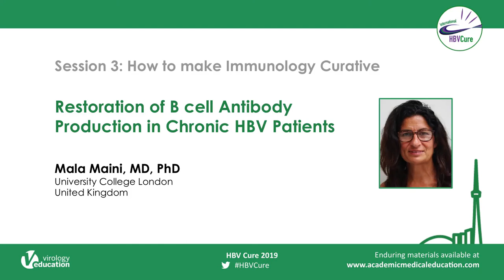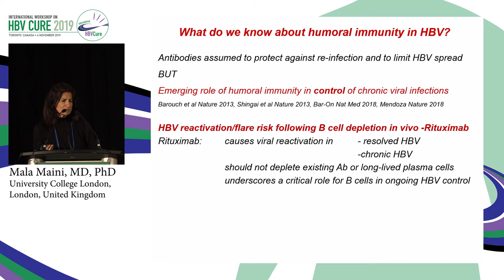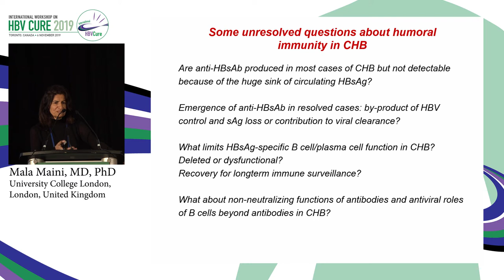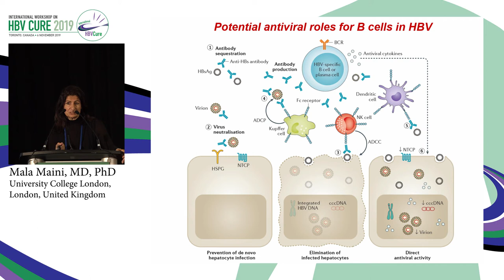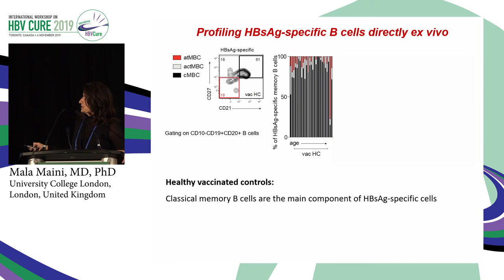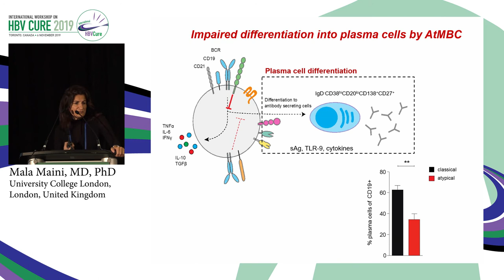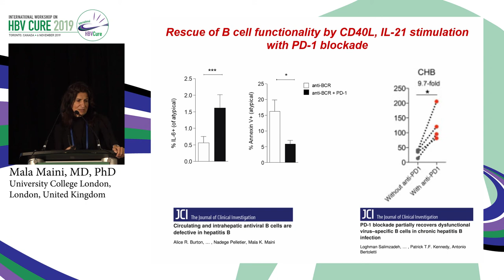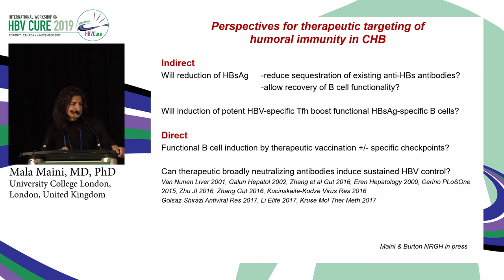Restoration of B Cell Antibody Production in Chronic HBV Patients | Mala Maini, MD, PhD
Topic: Restoration of B Cell Antibody Production in Chronic HBV Patients
Speaker: Mala Maini, MD, PhD
                 University College London, United Kingdom
Presented at: International Workshop on HBV Cure 2019

Learn more about International Workshop on HBV Cure 2021 that will take place virtually on 26 September 2021

Since 2014, the International Workshop on HBV Cure has been a scientific platform that acts as a catalyst to accelerate the progress for achieving a cure. Around the globe, more than 250 million people are chronically infected with hepatitis B (HBV). The purpose of the workshop is to inform the participants about the developments in the possibilities to find a cure for HBV. The meeting will be highly interactive with input from experts out of the arena of basic, translational, and clinical HBV research.

The field of HBV treatment is undergoing major changes and is on the verge of a paradigm shift. The many new treatment options that are becoming available are providing great hopes for decreasing the burden of the disease, simplifying treatment, and ultimately curing and eradicating HBV infection.